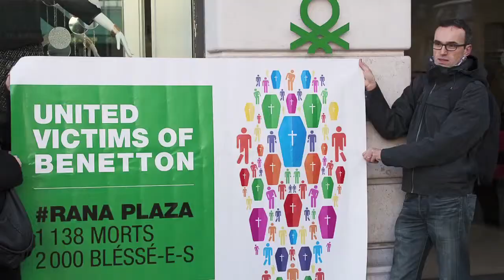Paroles de militante : Partager son temps et ses compétences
Yolande est signataire des appels urgents lancés par Peuples Solidaires - ActionAid France depuis de nombreuses années. Pour appuyer le travail de l'équipe de salarié-e-s, elle a décidé de consacrer un peu de son temps en faisant de la "mise sous pli". Un appui précieux pour notre association !